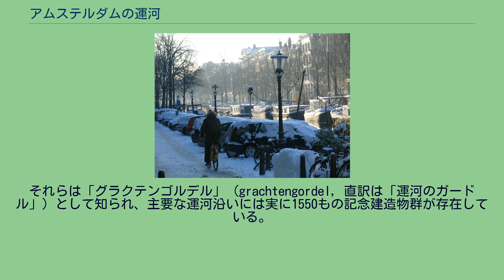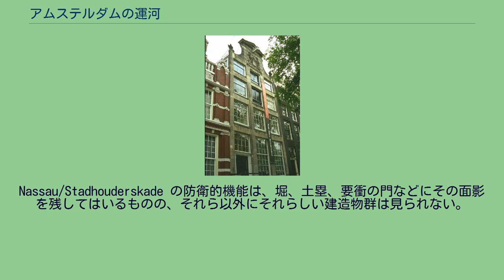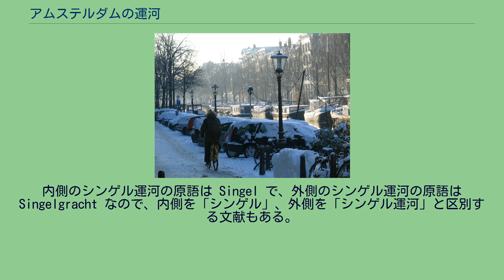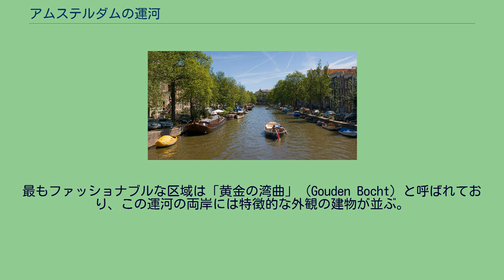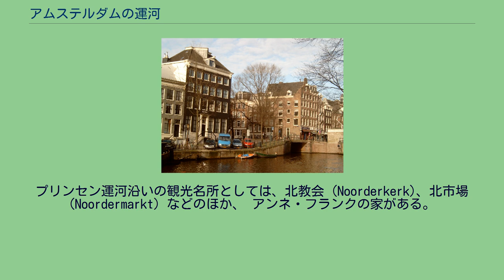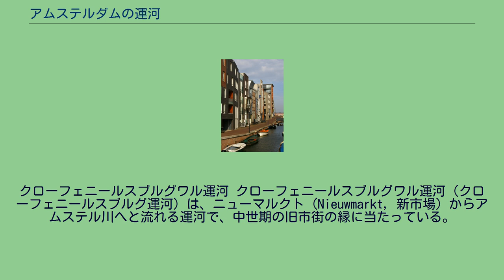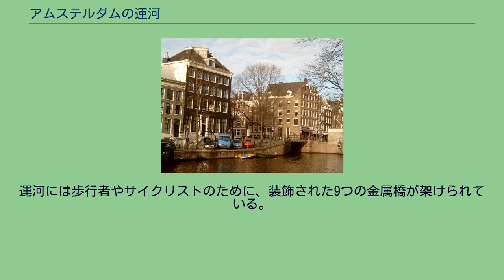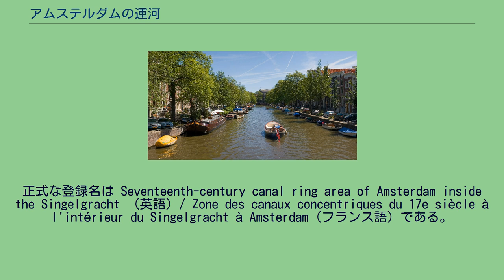アムステルダムの運河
アムステルダム（1662年） 「黄金の湾曲」 この項目では、アムステルダムの運河について扱う。
「北のヴェネツィア」と呼ばれる都市の一つでもある、オランダの憲法上の首都アムステルダムは、100km 以上の運河と約90の島々、そして1500もの橋から成り立っている。
3つの主要な運河であるヘーレン運河 (Herengracht)、プリンセン運河 (Prinsengracht)、ケイザー運河 (Keizersgracht) は、いずれもオランダが黄金時代を迎えていた17世紀に掘られたもので、都市の周りを同心円状に巡っている。
それらは「グラクテンゴルデル」（grachtengordel, 直訳は「運河のガードル」）として知られ、主要な運河沿いには実に1550もの記念建造物群が存在している。
ヘーレン運河、プリンセン運河、ケイザー運河、ヨルダーン地区などを含む17世紀の環状運河地区は、2010年にUNESCOの世界遺産リストに登録された。
アムステルダムの運河システムの多くは、都市計画の優れた産物である。
アムステルダムは、オランダ独立戦争を境に没落していったアントウェルペンに代わり、16世紀末以降、国際的な中継貿易の拠点となっていった。
ヨーロッパ商業の変化に適応するとともに、ジェノヴァに代わって国際的な金融市場の機能も備えて急成長したアムステルダムの人口は、3万（16世紀末）、10.5万（1622年）、22万（1660年 - 1670年）と急増していった。
そうして17世紀初頭に増大した移民に対応することと防衛上の観点から、アイ湾を終端とする4つの主要な半円状の運河を含む包括的な都市計画が立案された。
グラクテンゴルデル ("grachtengordel") として知られる3つの運河、すなわちヘーレン運河、ケイザー運河、プリンセン運河は主として宅地造成のためのもので、一番外側のシンゲル運河は防衛と水利のために建造された。
半円状の運河群は相互に繋がっており、ヨルダーン地区 (Jordaan) ではビールなどの物資の運送にも使われる運河群が重なっている。
また、本来防衛目的だった境界線のシンゲル運河も、住宅や商業発展の目的に転用されて今に至る。
さらに、運河群には100以上の橋が架かっている。
Nassau/Stadhouderskade の防衛的機能は、堀、土塁、要衝の門などにその面影を残してはいるものの、それら以外にそれらしい建造物群は見られない。
しばしば運河網は中心から外側へと順次追加されていったように思われがちだが、歴史家のゲールト・マク (Geert Mak) が「巨大なワイパー」と呼んだように、その建造は西から東へと進められていった。
北部から西部にかけての建造は1613年に始まり、1625年頃に完成した。
1664年以降、南部の建造が始まったが、経済的に減速していたことから、その建造は遅々としたものだった。
アムステル川とエイ湾に挟まれた地域を含む東部の建設は着工されることはなく、用地は公園、植物園、住宅、劇場、公共施設などに使われている。
運河はあるが、あまり計画的でなく、きれいな環状運河網の続きとはなっていない。
都市のかなりの部分は干拓地で、それは「湖」を意味する接尾辞 -meer の付く地名アールスメール、ベイルメルメール (Bijlmermeer)、ハーレマーメール、ワテルグラーフスメール (Watergraafsmeer) などから窺い知ることができる。
以下の運河は市の内側から外側へと叙述する。
シンゲル運河 シンゲル運河（シンヘル運河）は、中世のアムステルダム旧市街を取り囲んでおり、1480年から1585年にはアムステルダムの外堀にあたっていた。
その後、アムステルダムはシンゲル運河の外へと拡大した。
運河はアムステルダム中央駅ちかくのアイ湾から、ムント広場 (Muntplein) に流れ、アムステル川と合流する。
アムステルダムの半円状の運河地区の一番内側に当たっているが、「黄金の17世紀」には、環状運河地区の一番外側にもうひとつのシンゲル運河が建設された。
世界遺産登録名にある「シンゲル運河」というのは、その一番外側の方のシンゲル運河である。
内側のシンゲル運河の原語は Singel で、外側のシンゲル運河の原...